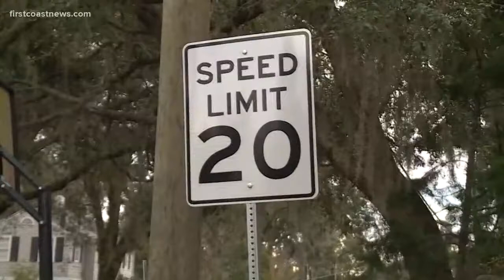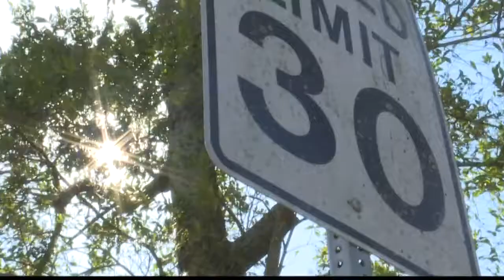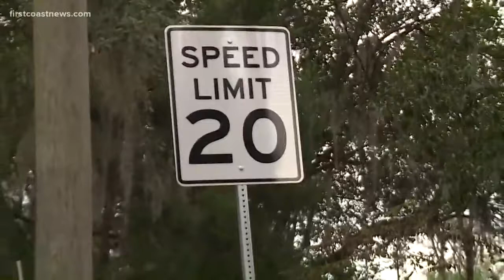Speed limits reduced in San Marco subdivision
The speed limit reduction comes days after a 13-year-old was struck by a hit and run driver in Julington Creek.